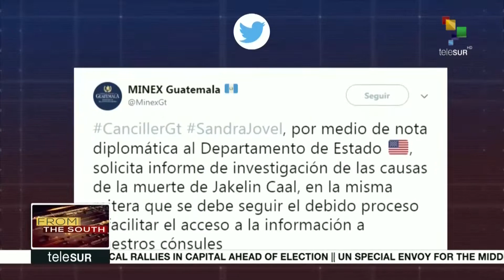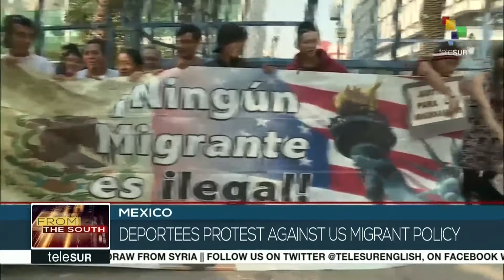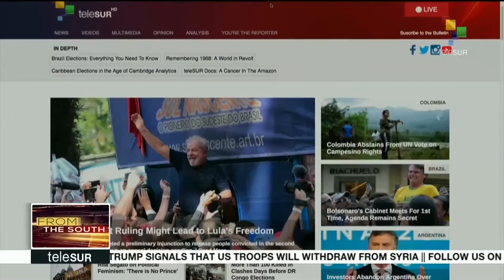FtS 12-18: Brazil: Court Ruling Might Lead to Lula's Freedom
LIVE | From the South: A Supreme Court judge's ruling in Brazil could mean freedom for former president Luiz Inácio Lula da Silva, who has been in jail since April. More on this and other stories now.